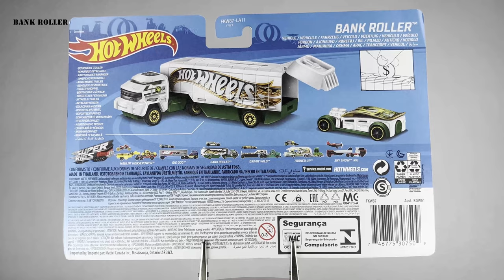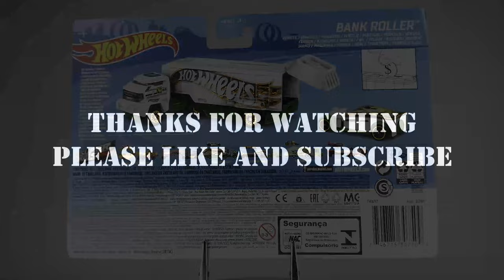Hot Wheels 2021 Super Rigs Bank Roller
FKW87-LA11